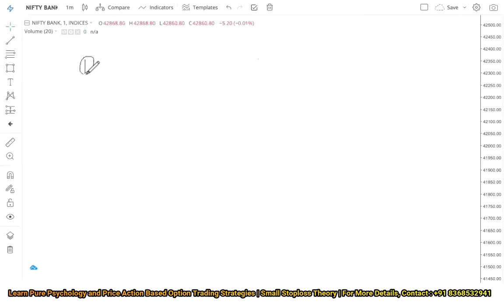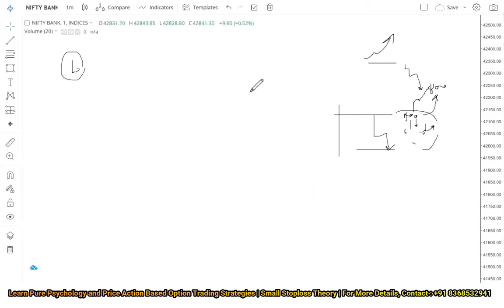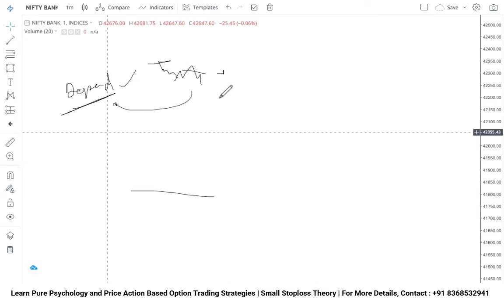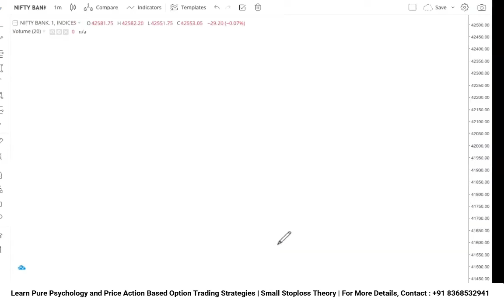Avoid Losses in Options Trading | Pro Tips & Tricks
Dive into the secrets of Options Trading with our expert guide! Discover why option traders often face losses in the share market and, more importantly, learn powerful tips and tricks to turn the tide in your favor. 💪 Don't miss out on this valuable insight that can transform your trading journey! From risk management to trend analysis, we've got you covered. 🚀

Learn Pure Psychology & Price Action Based, Indicator free Option Trading Strategies with Best Sniper Profit with Smallest Stoploss Challenge.